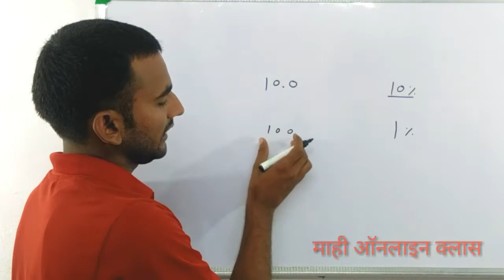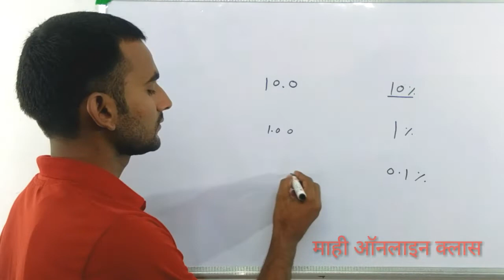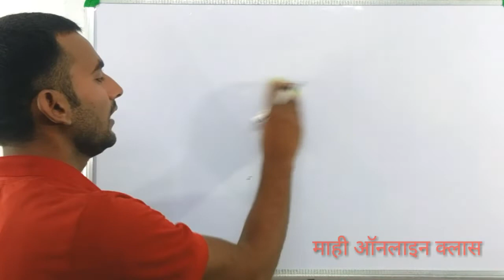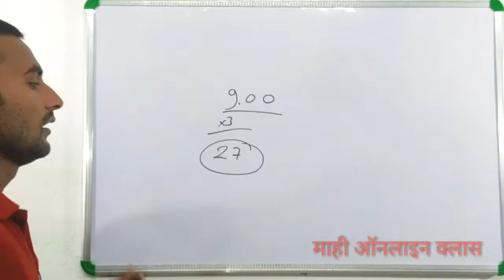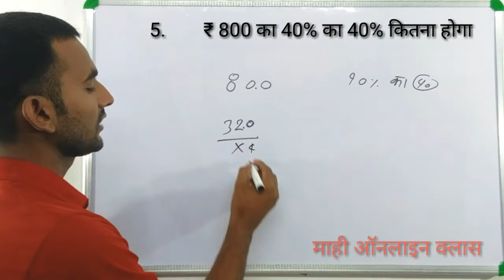percentage प्रतिशत खाटी मेथड देखते ही आंसर का जवाब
percentage with trick
प्रतिशत
बेहतर ट्रिक के साथ प्रतिशत